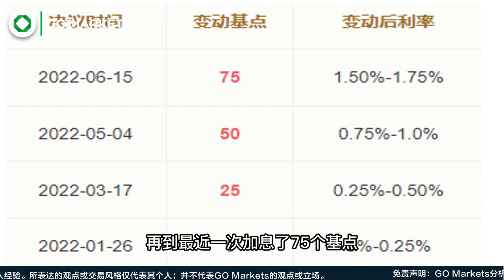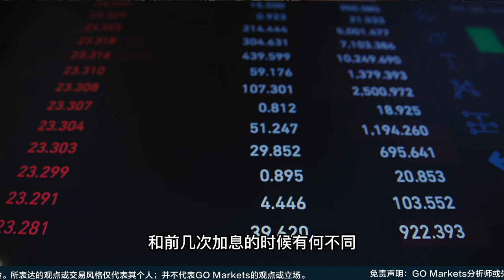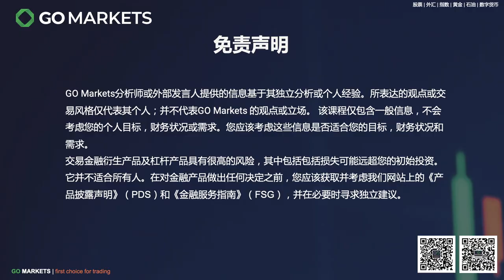美联储议息会议正在召开，市场即将迎来转折？| GO Markets 每日财经点评